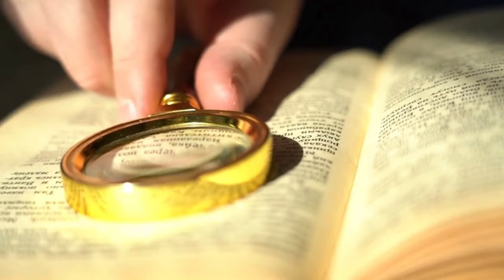The Complete Story of Joseph Bowman (Black Ops 1 Story)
In today's video, we are looking at BO1 and it's characters.